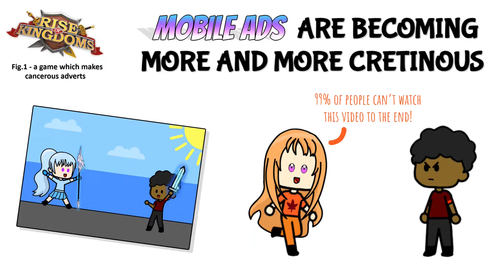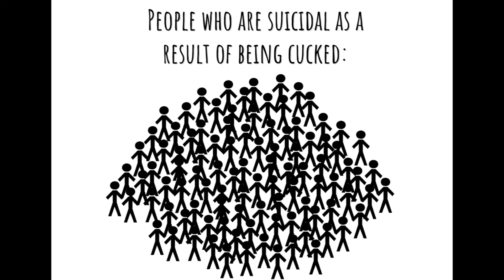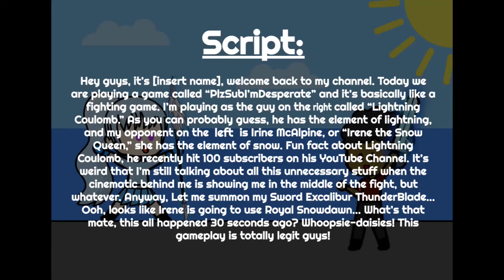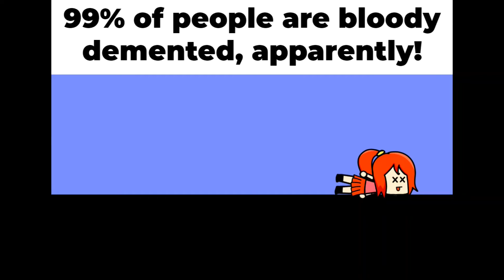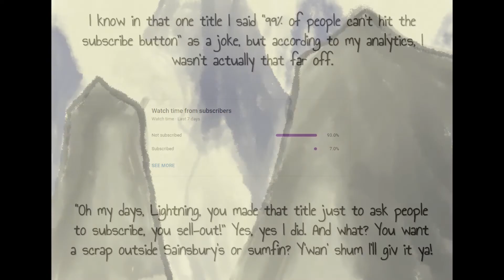The LAZIEST form of ADVERTISEMENT! (Why I hate mobile ads #1)